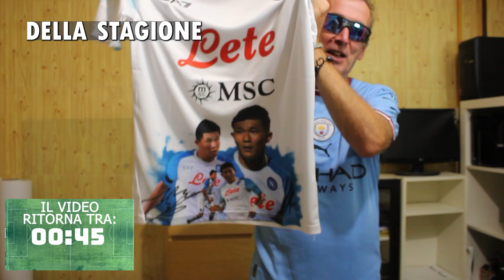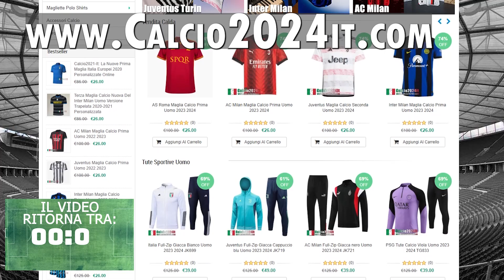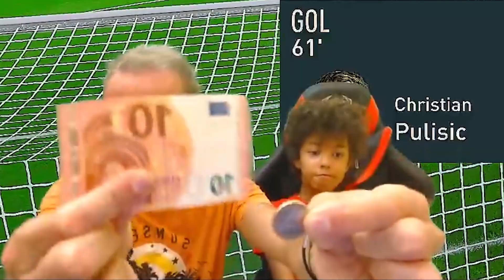GUADAGNO 1€ per ogni minuto a porta inviolata su Ultimate Team Fifa 23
1. Ottieni 1 maglia gratuita, se ordini 3 articoli!
2. Ottieni 2 maglie gratuite, se ordini 5 articoli!
(Promo valida su tutti gli articoli tranne pantaloncini e calzini da calcio)

⭐In Questo Video: Fifa 23 challenge: Guadagno 1€ giocando a Fifa 23 Ultimate Team per ogni minuto che resisto a porta inviolata

00:00 Intro Fifa 23 Challenge: guadagno 1€ per ogni minuto a porta inviolata
00:17 Le mie nuove maglie da calcio
01:34 La mia squadra Fifa Ultimate Team
04:09 Inizio partita